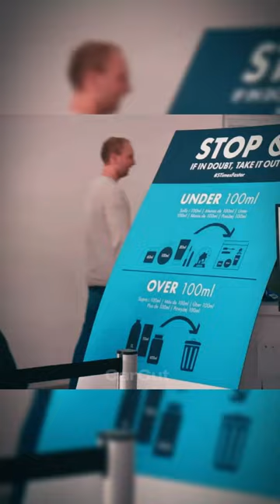Clarkson and Hammond at the AirPort😅😂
Welcome to CarCuts- Your one-stop destination for adrenaline-pumping, high-octane car experiences in bite-sized format! We bring you the hottest wheels, jaw-dropping speed, and mind-blowing technology, all condensed into thrilling short videos.